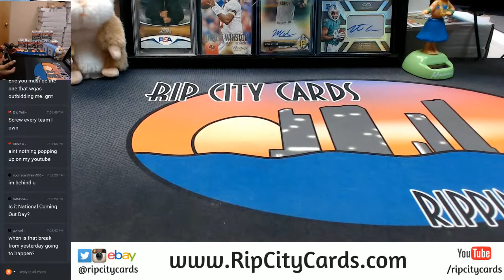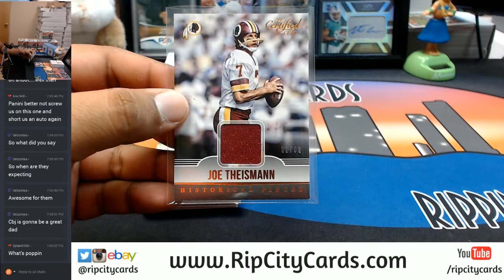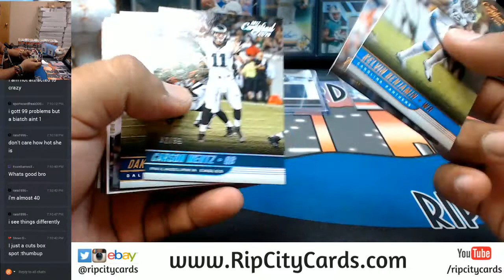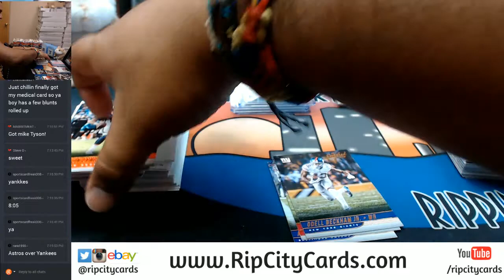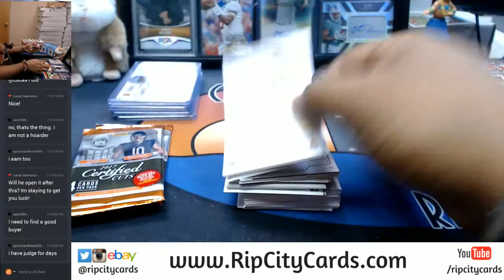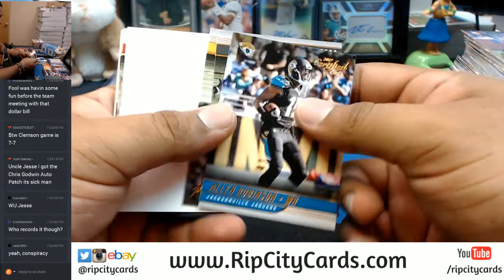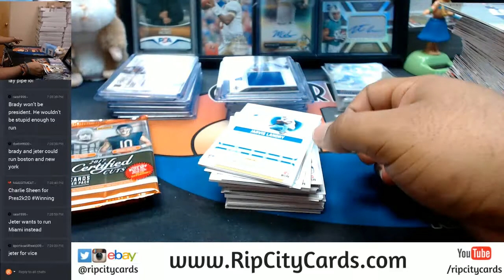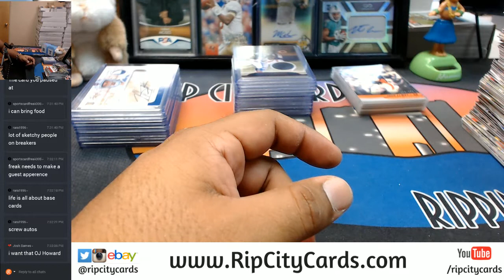2017 Panini Certified Cuts Football 6 Box Half Case Break #10 eBay